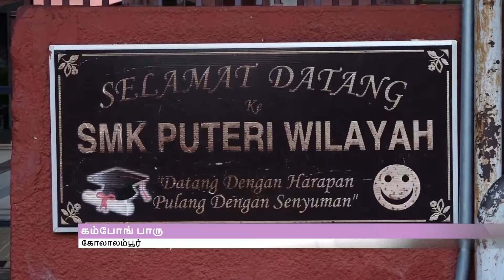SPM 2020 IN THE NEW NORM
புதிய இயல்பில் தொடங்கியது 2020 எஸ்.பி.எம் தேர்வு
SPM 2020 dalam pembudayaan norma baharu